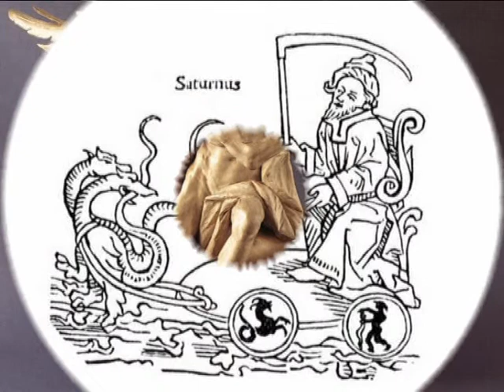Parade of Planets. 5. Saturn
Vladimir Sidorov. "Parade of Planets". Electronic suite in 7 parts (opus 86, 1996)